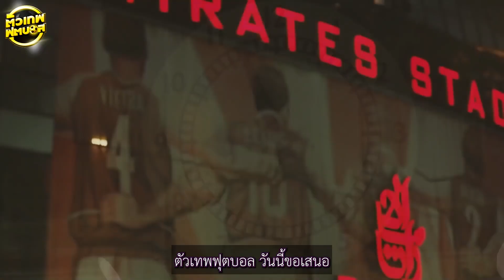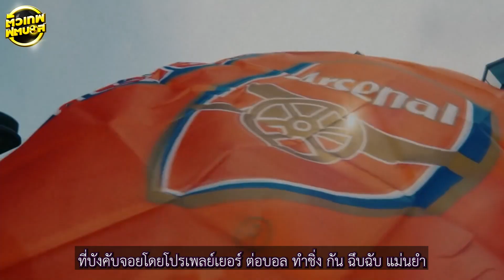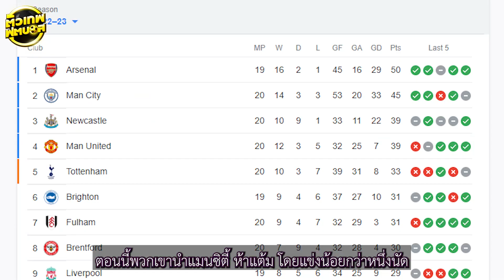แชมป์อยู่ไม่ไกล ปืนใหญ่ อาร์เซน่อล | ตัวเทพฟุตบอล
ขอเสียงแฟนอาร์เซน่อล ที่มั่นใจว่าปีนี้ พวกคุณจะเป็นแชมป์

ขอเสียงแฟนแมนยูไนเต็ดที่เห็น อาร์เซน่อล เล่นแล้วต้องบอกว่าดีจริง

ขอเสียงแฟนสเป.. ไม่ต้องเลย อยู่เงียบๆไปก่อนครับพวกเรา

มาอยู่ดูฟุตบอลที่โคตรมันส์จาก อาร์เซน่อล ไปถึงแชมป์ด้วยกัน

เจ็บนิดๆ แต่ก็บันเทิงดีจริงๆ